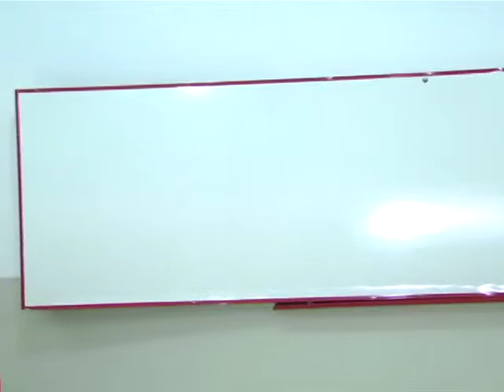Visao Empresarial Materia Exatas